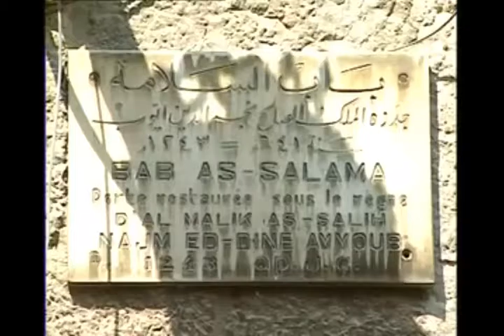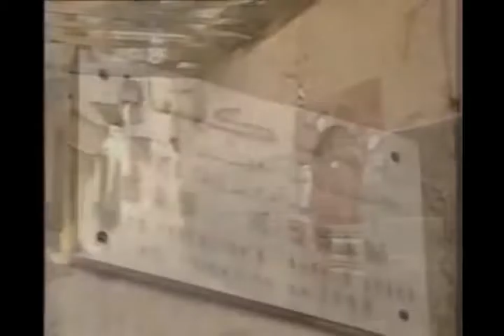My Video159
فيلم وثائقي جميل عن مدينة دمشق